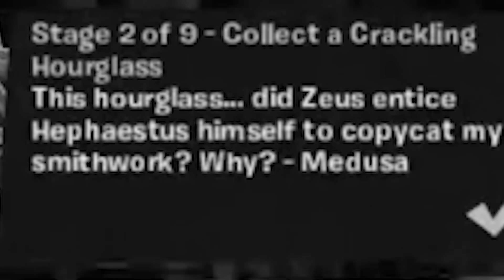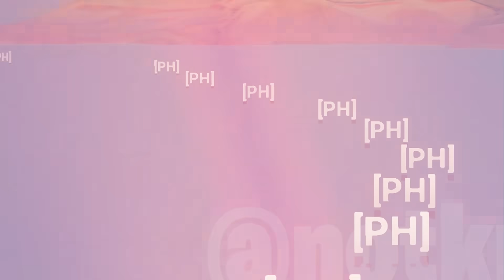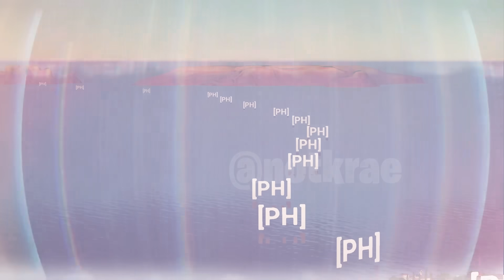FORTNITE'S ISLAND Is In TROUBLE... (New Update)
🎬 NEW update Fortnite Chapter 5 Season 2 and map Changes update! In this video we look at FORTNITE'S ISLAND Is In TROUBLE... (New Update). The FORTNITE'S ISLAND Is In TROUBLE... (New Update) and see if we can uncover the Season 5 Update Easter eggs and map update changes for season 2 Chapter 5 Season 2 trailer gameplay, easter eggs, trailer for Chapter 5 in Fortnite!!!